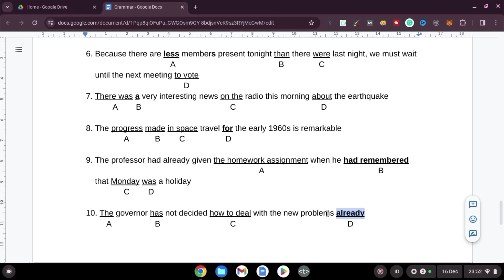Pembahasan 5 Soal TOEFL Preparation Bagian Grammar Part 2 (no 6-10)